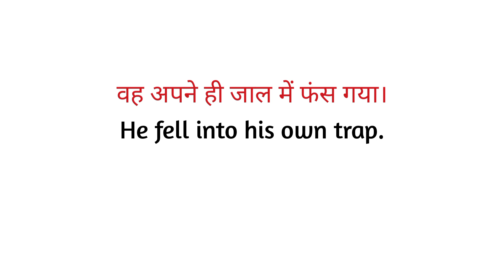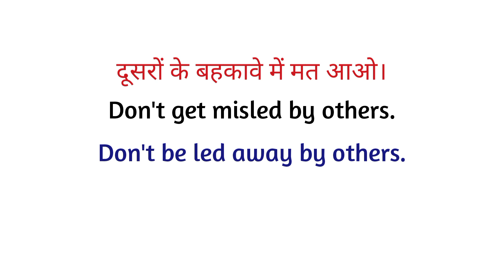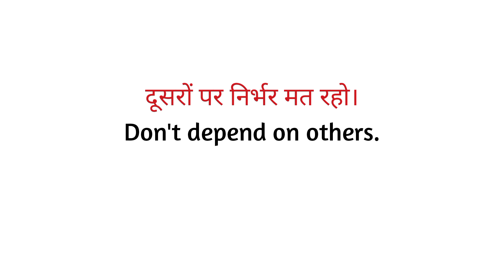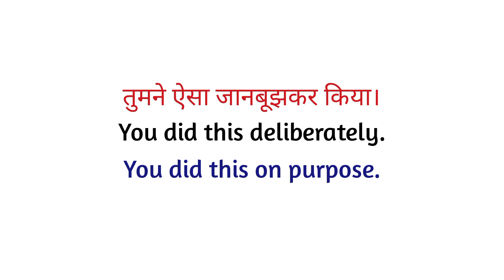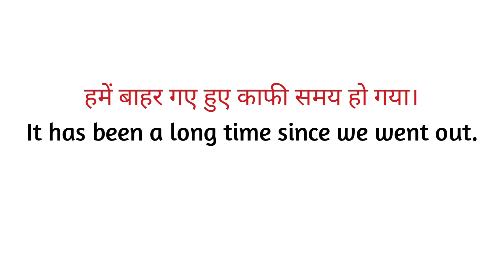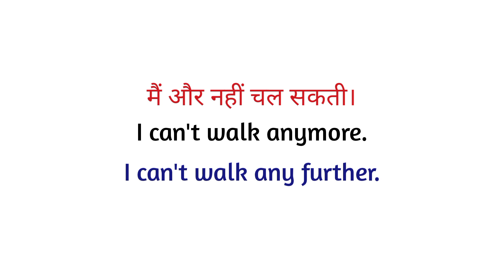रोज़ बोले जाने वाले ज़रूरी अंग्रेज़ी वाक्य |Most Useful Daily Use English Sentences |Spoken English